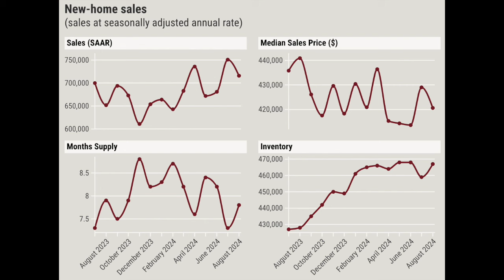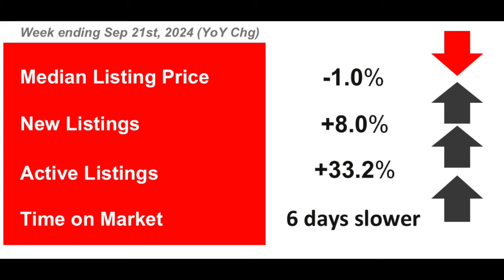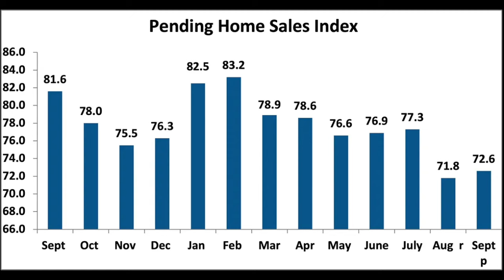What Impact Will Kamala Harris' Presidency Have on Real Estate?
With the 2024 presidential election just around the corner, many are wondering what impact Kamala Harris' presidency would have on the US housing market. As a potential first female president, Harris' housing policy is expected to have significant implications on the housing affordability crisis that has been plaguing the nation. In this video, we'll explore the potential effects of Harris' presidency on mortgage rates, high home prices, and the overall housing market. We'll also examine her stance on affordable housing and how it compares to Donald Trump's housing plan. If you're a first-time homebuyer or a seasoned real estate investor, you won't want to miss this video as we delve into the potential real estate trends of 2024. From home ownership to housing market news, we'll cover it all. So, what does a Kamala Harris presidency mean for the future of real estate in America? Watch to find out.